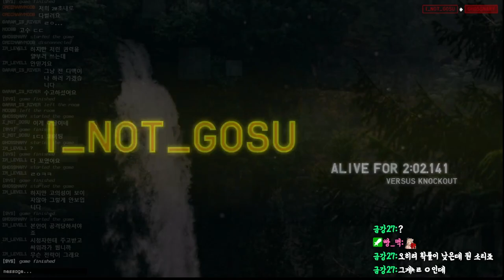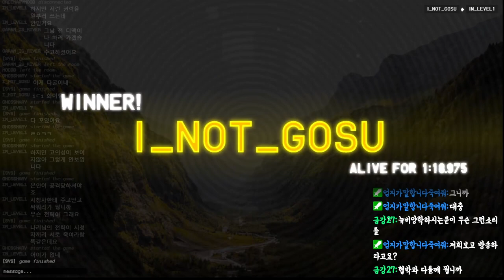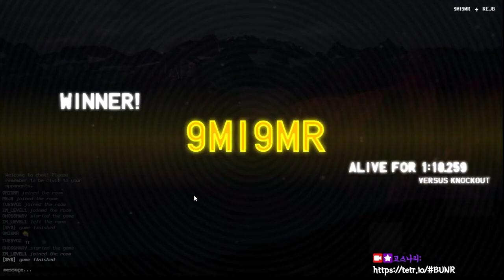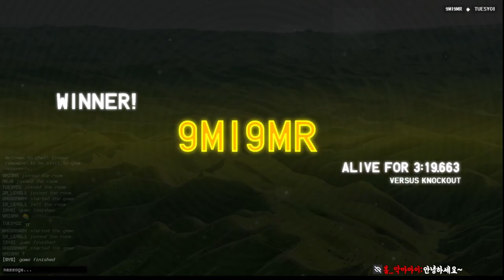[테트리오] 다시 실력이라는 주가가 오르기 시작했다! 랭전에서 연습하고 커스텀에서 발휘하는 특이한 스트리머??